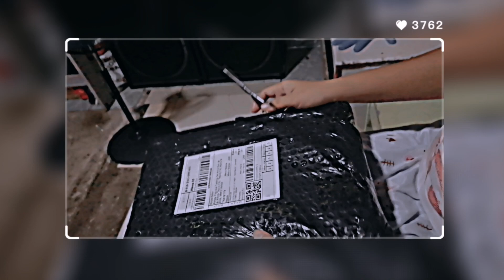unboxing nike shoes sale from shopee